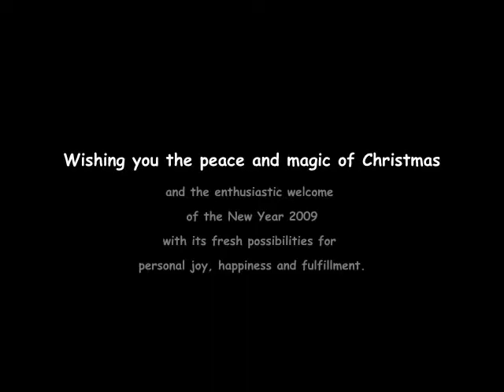Christmas Bus 2008; Take 2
Our 45th annual Christmas to NYC trip